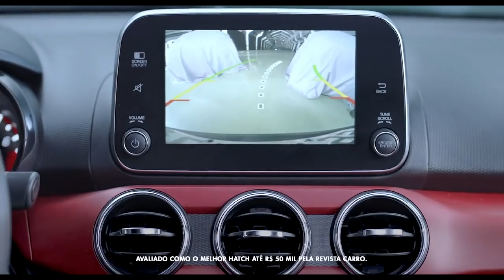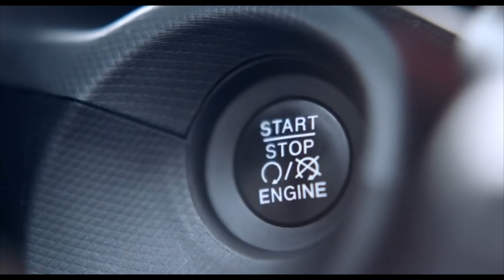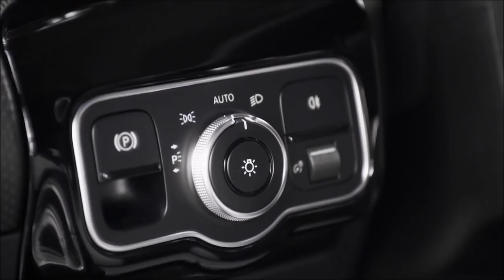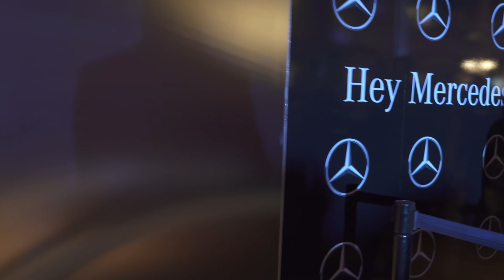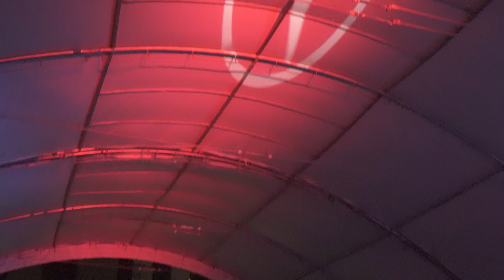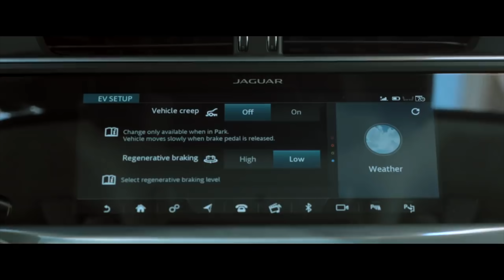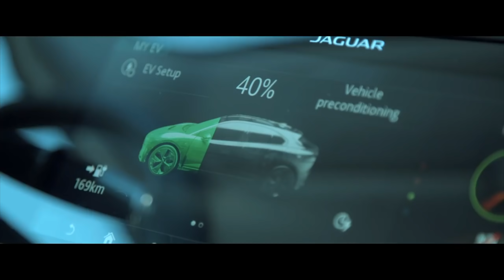5 LANZAMIENTOS y un concierto SORPRESA ► AUTOS RODANDO NEWS #007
Esta semana se lanzaron 5 vehículos en el mercado colombiano y disfrutamos de un pequeño concierto en uno de los lanzamientos, así se vivió esta semana de noticias en Autos Rodando

AUTOS RODANDO NEWS #007
Te traemos todos los Domingos un resumen de las noticias más importantes del mercado automotor de Colombia y el Mundo.